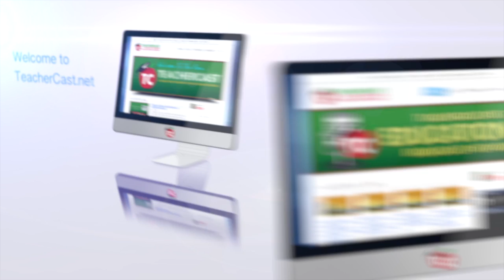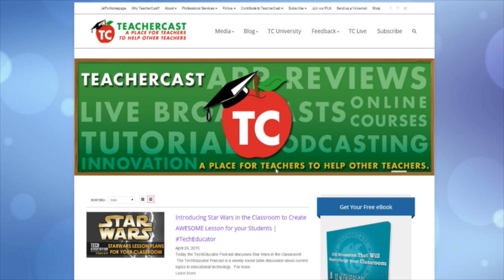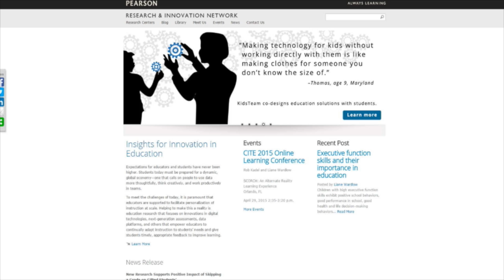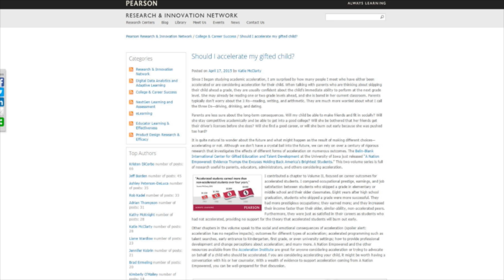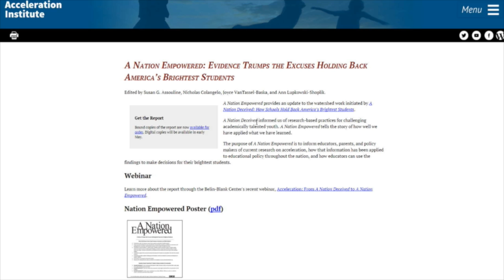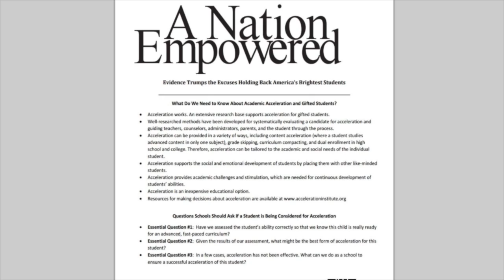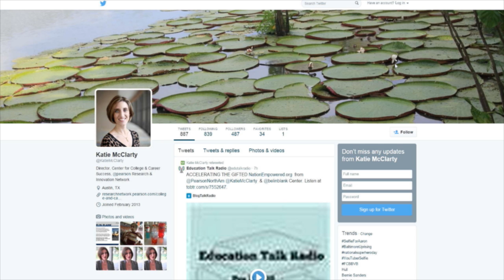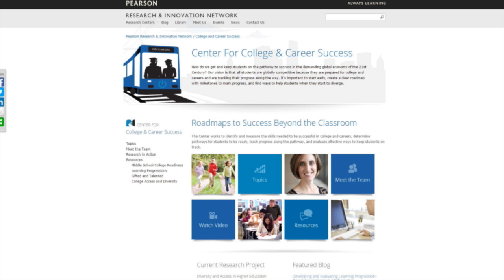Gifted and Talented: How do we support our most advanced learners?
Jeff sits down with Katie McClarty from Pearson Education to discuss Gifted and Talented education.  Learn how the Center for College and Career Success can help you and your students.

About Pearson
Pearson is the world’s leading learning company, with 40,000 employees in more than 80 countries working to help people of all ages to make measurable progress in their lives through learning.

Katie McClarty, Ph.D.Center for College & Career Success

Katie McClarty leads the Center for College & Career Success. She heads a team of researchers in planning and executing research in support of the Center mission, which is to (1) identify and measure the skills needed to be successful in college and careers, (2) determine pathways for students to be college and career ready, (3) track their progress along the pathway, and (4) evaluate effective ways to keep students on track. Dr. McClarty has authored papers, chapters, and presentations related to college readiness, standard setting, assessment design, computer-based testing, interface design, teacher effectiveness, and next-generation assessments. Her work has been published in journals such as the American Psychologist, Research in Higher Education, Applied Measurement in Education, Measurement: Interdisciplinary Research & Perspectives, and Educational Researcher. Dr. McClarty holds a doctorate degree in social and personality psychology from the University of Texas at Austin.

Show Topics
Pearson’s Research & Innovation Network and the Center for College & Career Success
Study about the impact of skipping a grade on gifted students. What are the benefits of acceleration for gifted students?
Are there any consequences for accelerating a gifted student?
“A Nation Empowered”
The role of technology in helping gifted students becoming successful